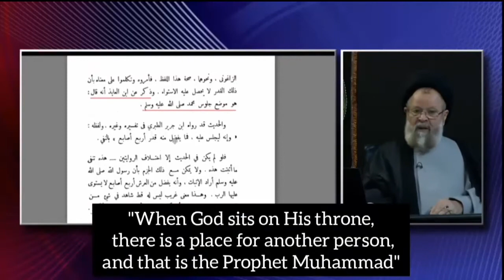Holy Prophet gotta sit next to God Ibn Taymia | Ayatollah Hussain Qazwini